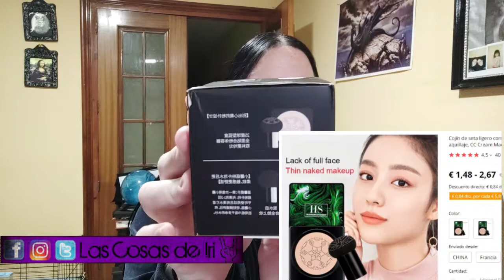HAUL ALLIEXPRESS MAYO 2021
Nuevo haul de Alliexpress, espero que os guste y que os sirva.

Si os interesa algún producto dejármelo en comentarios y os paso el enlace.

Mi tienda en Amazon, te recomiendo lo mejor para ti

Instagram 2: @nocturna_iri
Tik-Tok: nocturna_iri
21 Buttons: IreneVVIri